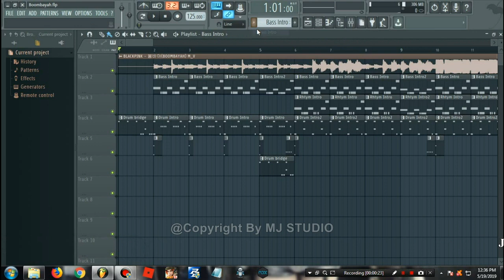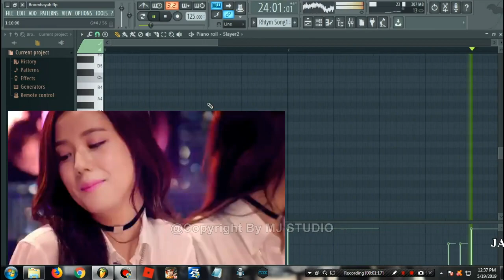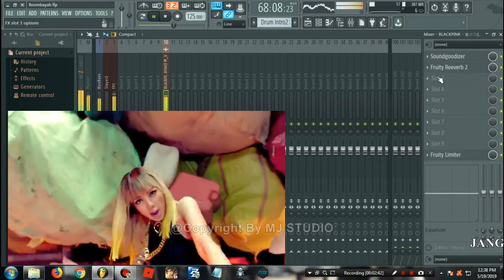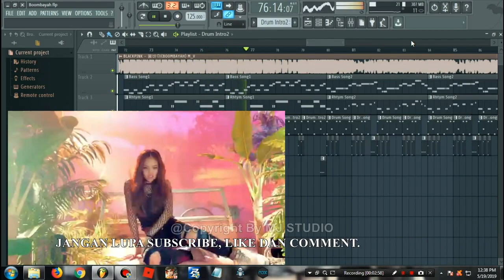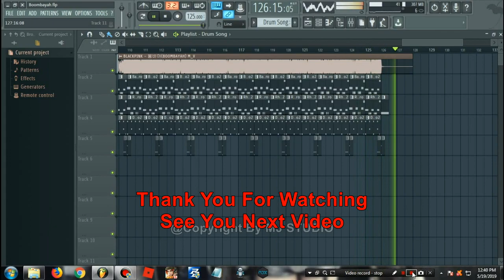BLACKPINK Feat MJ Music Studio - '붐바야'(BOOMBAYAH) M/V Metal Version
"Boombayah" adalah singel debut dari grup vokal wanita asal Korea Selatan Black Pink. Singel ini dirilis berpasangan dengan "Whistle" dan dirilis dalam judul "Square One", pada tanggal 8 Agustus 2016 oleh YG Entertainment dan didistribusikan oleh KT Music. "Boombayah" menduduki peringkat atas pada tangga lagu Lagu-Lagu Digital Dunia Billboard pada minggu pertama dari penjualan. Kali saya Cover dengan versi metal